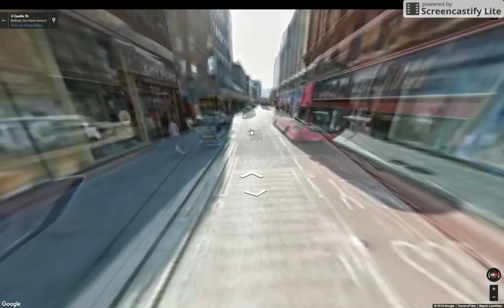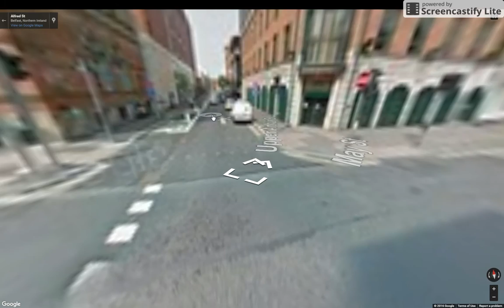Belfast Level 4: Spirit of Belfast Sculpture - Department of Finance